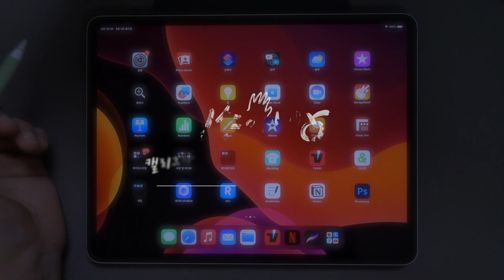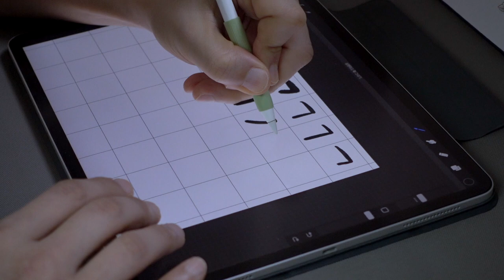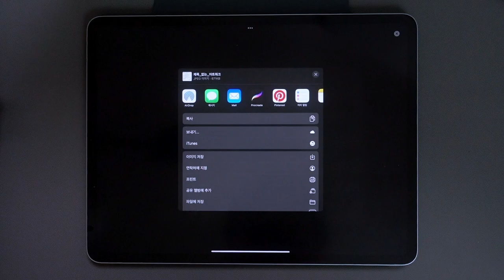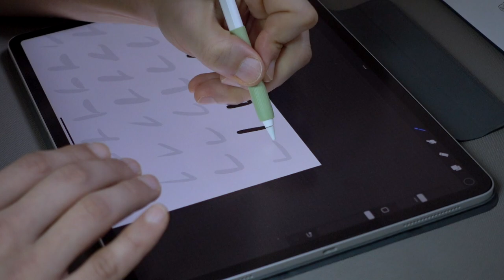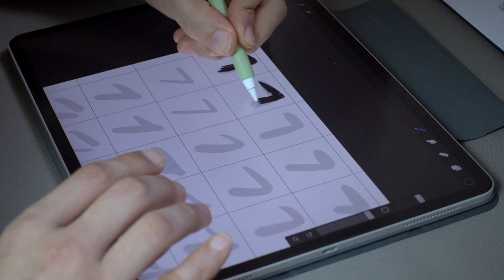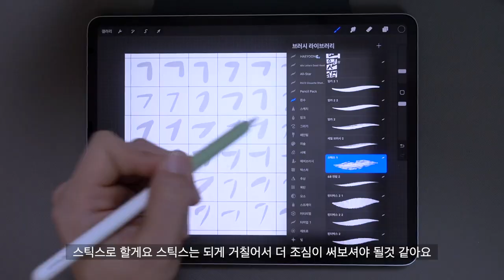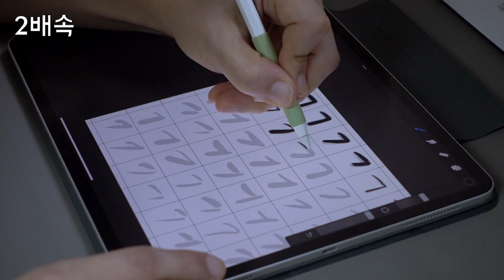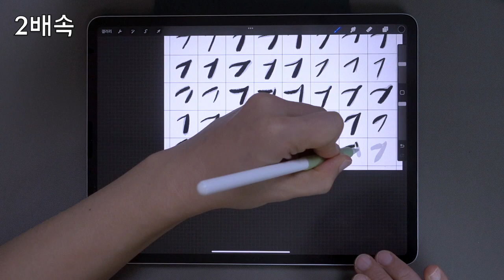캘리그라피 무작정 따라하기 #1 기역 글씨 이미지 무료 다운로드해서 따라쓰세요 [왼수의방]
캘리그라피 무작정 따라하기 1강 입니다

이번 시간은 자음 'ㄱ'을 다양하게 써봤어요

위 블로그에서 이미지를 다운로드 해

따라해 보시고 궁금하신 점 댓글 달아 주세요
클래스101 왼수의 아이패드 캘리그라피 수강
아이패드 프로 6세대